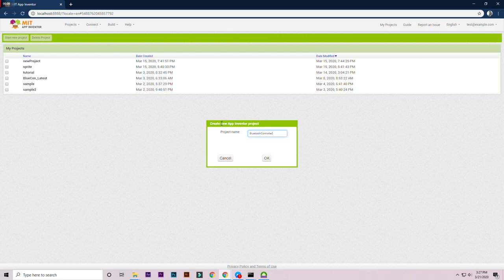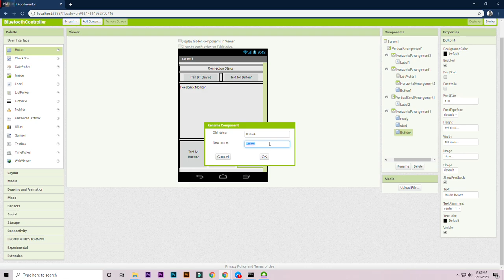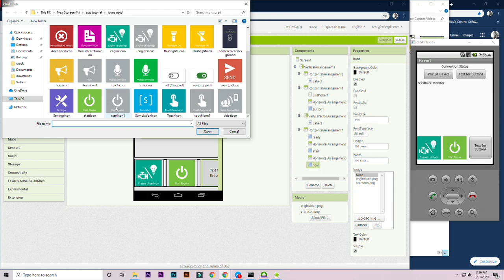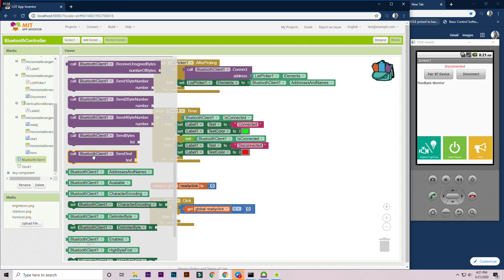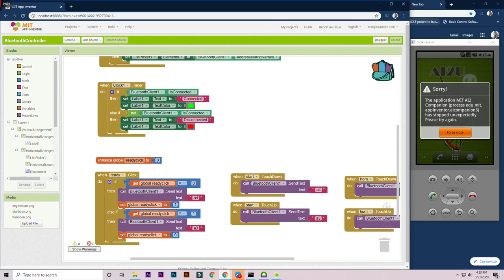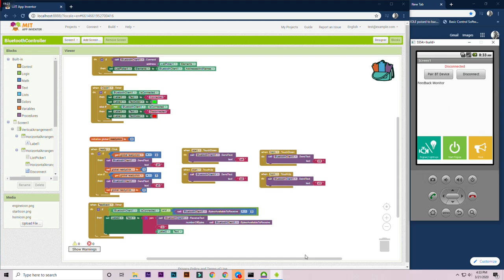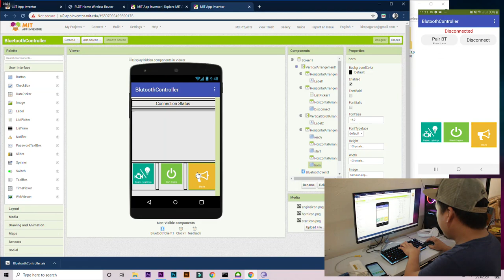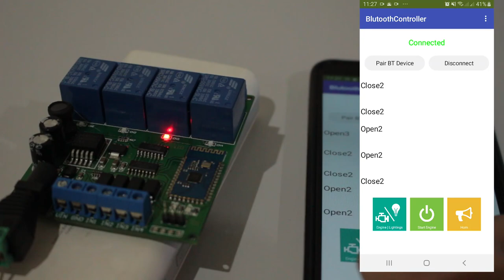PART 1 BUILDING YOUR OWN APP? | FOR MOTORCYCLE AUTOMATION USING 4 CHANNEL BLUETOOTH RELAY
This is a simple tutorial in creating a mobile app that can communicate with 4 channel Bluetooth Relay